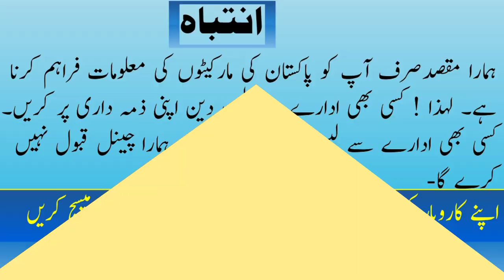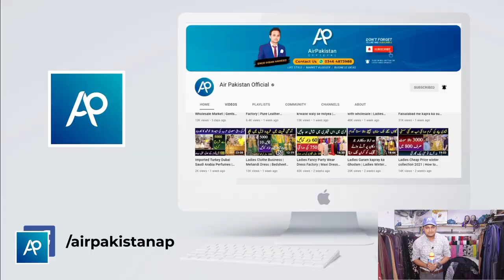Winter Denim Coat 750 | Ladies Coat Factory Karachi | Abaya Manufacturer in Karachi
Shop address M65-66-59 Arshi shopping centre Fb area block7 karachi Sindh

we have visited recent a shop and make video on ladies abay burqa.

 (  کاروبار کیسے شروع کریں؟ کتنا خرچہ آتا ہے ؟ مکمل کاروبار کرنا سیکھیں ) 👇👇

You can also buy online.

"مزید اچھی اچھی ویڈیوز کے لیے ائیر پاکستان کو ضرور سبسکرائب کرلیں شکریہ

This market review by Engr Ihsan Hameed Jutt.